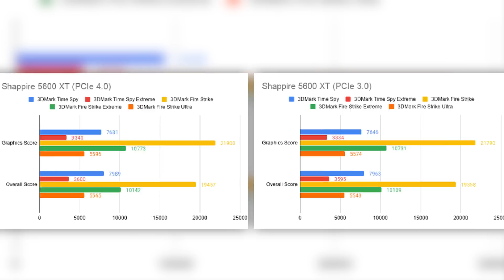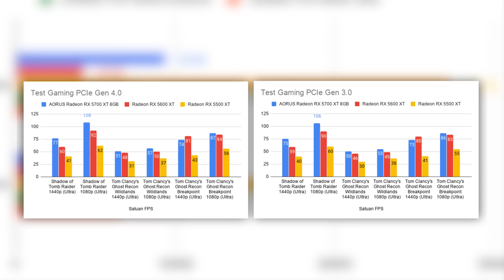Sudah pada tahu belum beda performa PCIe 3.0 dan PCIe 4.0 ?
Kami mencoba menjawab pertanyaan Sahabat Tek terkait PCIe, sebenarnya ada gak sih perbedaan performa gaming di PCIe gen 4.0 dan PCIe gen 3.0?  Kami pun melakukan pengujian menggunakan prosesor AMD Ryzen 9 3900X di motherboard ASUS Crosshair VIII Hero WiFi yang menjalankan chipset X570.

Lantas bagaimana hasilnya? Kalau penasaran, kalian harus simak videonya sampai habis!